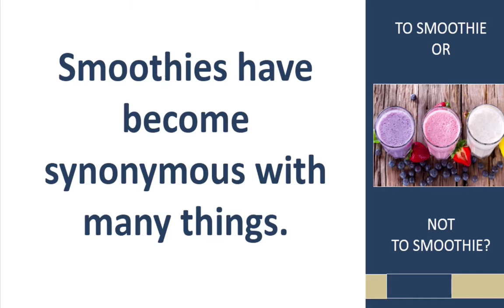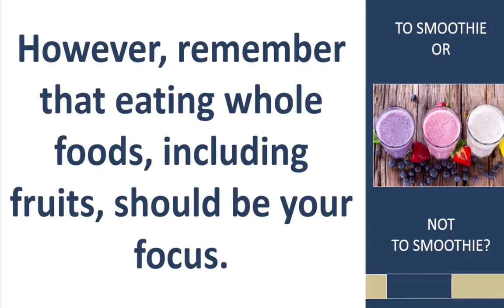Sharpsburg Georgia Chiropractor Dr Matthew Davis Shares Smoothie Or Not to Smoothie?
In this video, Dr. Matthew Davis director of Crossroads Chiropractic shares important information on the ever popular smoothie. Smoothies have become synonymous with many things, including nutrition, convenience, and of course, deliciousness. But is a smoothie the healthy option you have been led to believe: According to the New York Times, all that fruit (and certain vegetables) often translates into more sugar that you may be aware of. In addition, fruits’ natural fiber, although still present, gets pulverized in the blender.  It's important to take the time to choose your Smoothie carefully.

Make sure to download the Crossroads Chiropractic App today. Available for free in the App Store or in Google Play Store.

To learn more contact him at:
Crossroads Chiropractic
3339 Highway 34 E, Ste C